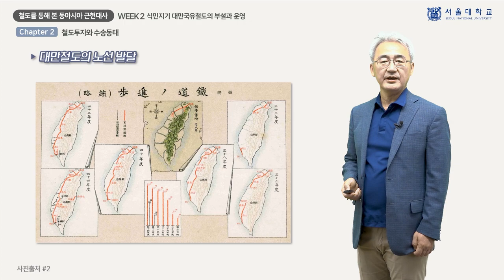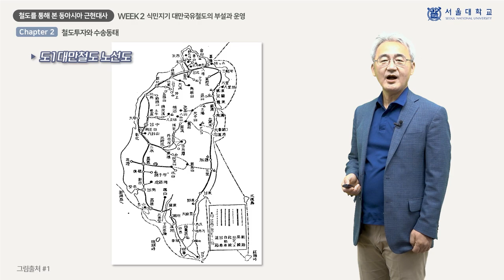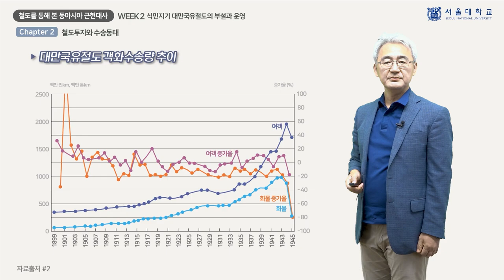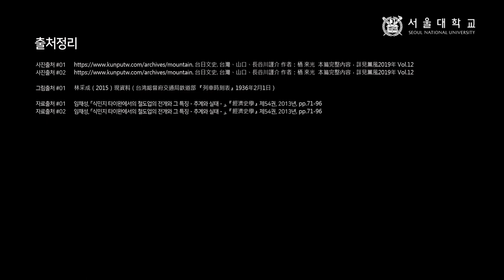철도를 통해 본 동아시아 근현대사 2-2 (Modern and Contemporary History of East Asia through Railways 2-2)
『철도를 통해 본 동아시아 근현대사』 2주차 「식민지기 대만국유철도의 부설과 운영」의 2차시(week 2 - chapter 2) 「철도투자와 수송동태」 강의 영상입니다.

This video clip is a lecture titled "Investment in Rail and Transport Dynamics", the 2nd chapter of "Establishment and Operation of the Taiwanese National Railways in Colonial Period", 2nd week of "Modern and Contemporary History of East Asia through Railways".